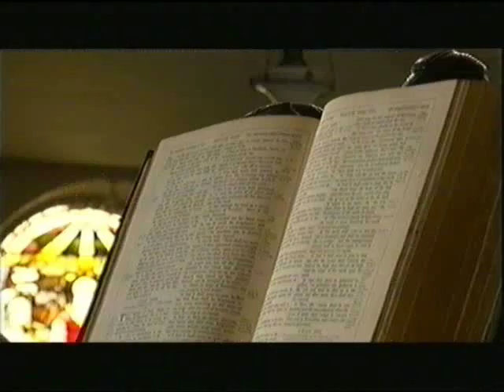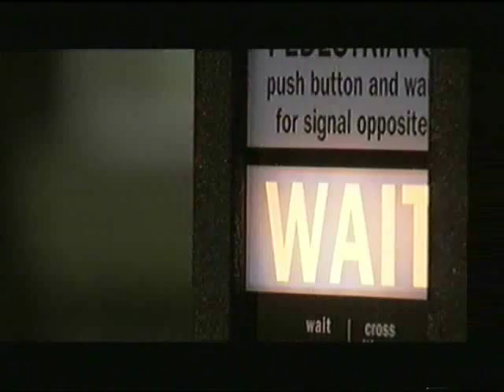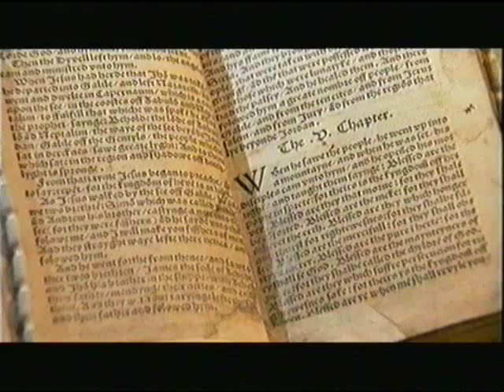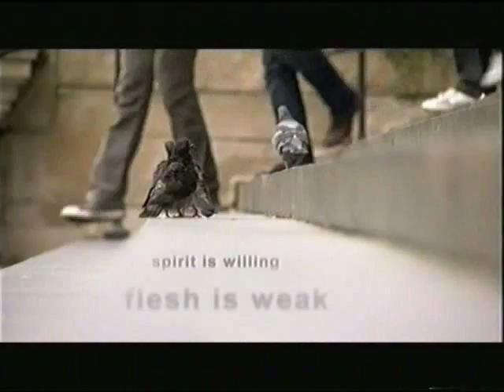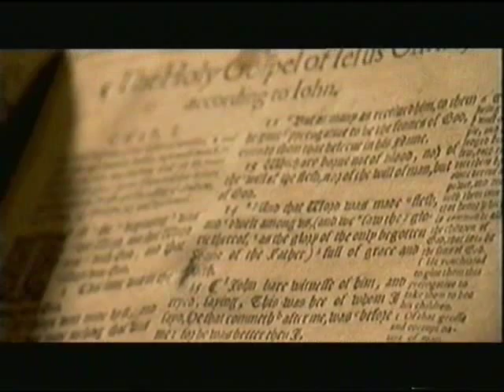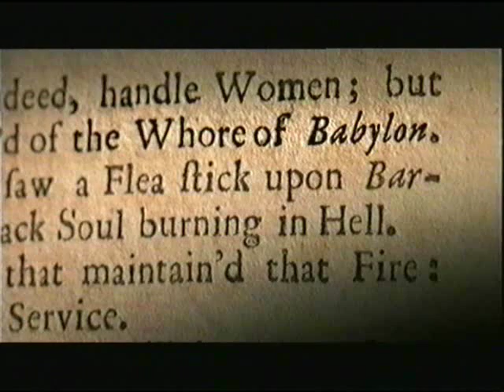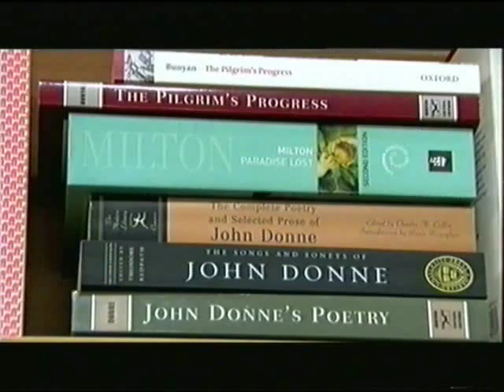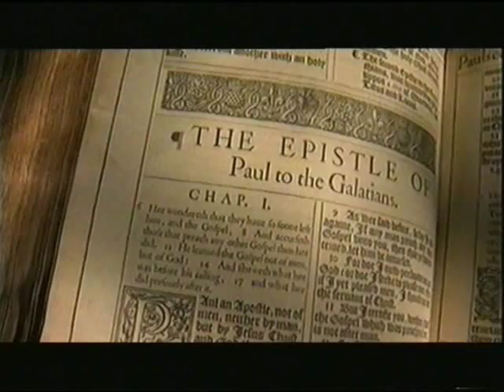1/4 King James Bible by Melvyn Bragg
The opinions in this documentary are not the opinions of the uploader. Nor is the ownership of the documentary.